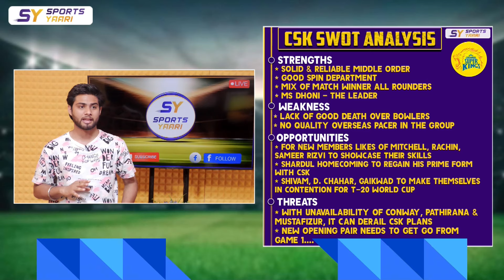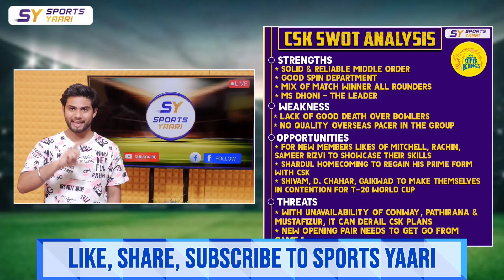IPL 2024 CSK SWOT ANALYSIS : क्या DEFENDING CHAMPION कर पाएंगे TITLE DEFEND ?